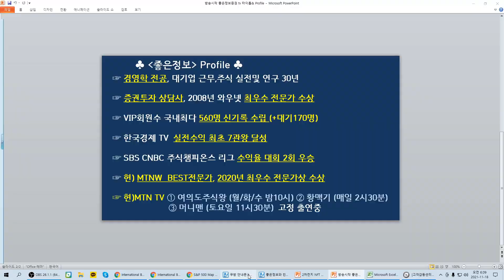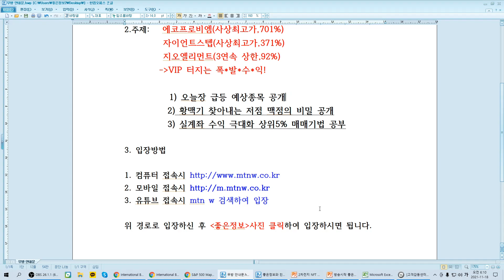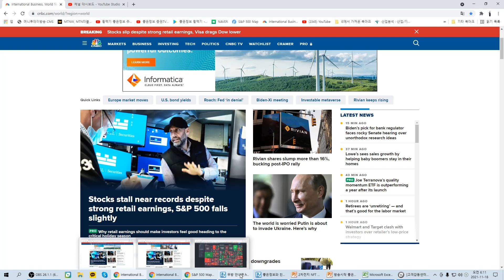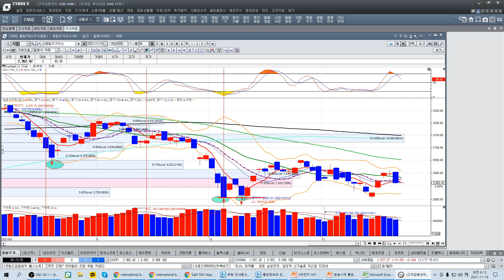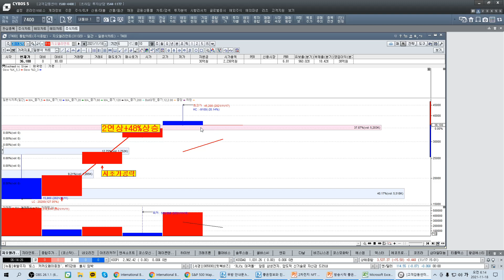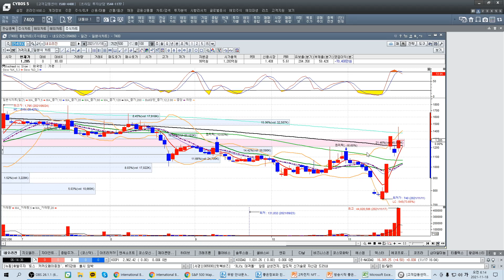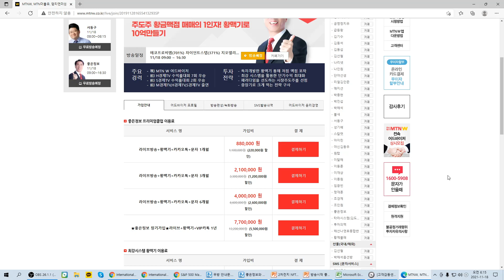[주식]신규상장주/지오엘리먼트/메타버스/NFT/로블록스/위메이드/디어유/뉴욕증시분석/좋은정보/황맥기 포착종목